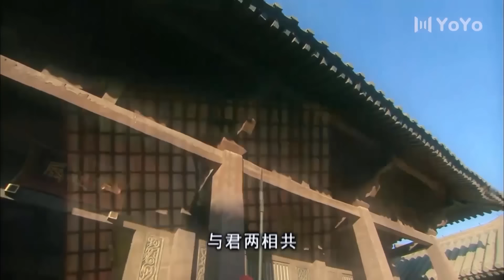NGƯU LANG CHỨC NỮ - Tập 32 | Phim Cổ Trang Thần Thoại Trung Quốc Siêu Hay (An Dĩ Hiên - Điền Lượng)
✤ Đạo diễn: Cúc Giác Lượng
✤ Diễn viên: Điền Lượng, An Dĩ Hiên
✤ NGƯU LANG CHỨC NỮ: Một sự cố khiến Chức Nữ Ti Âm gặp gỡ người phàm Ngưu Lang, vì rơi vào bể tình, Ti Âm quyết định ở lại nhân gian, cô dựa vào tài năng của mình nhận được tình cảm của thôn dân. Ngay lúc này, tỷ tỷ của Ti Âm vì một hiểu lầm mà chịu sự xúi giục của vương mẫu, liên thủ với phu quân gây họa đến nhân gian rồi giá họa cho Ti Âm